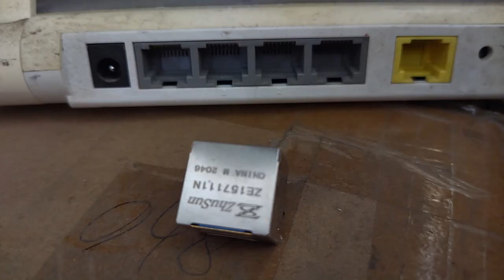615016338621 Compatible ZhuSun RJ45 Modular Jack